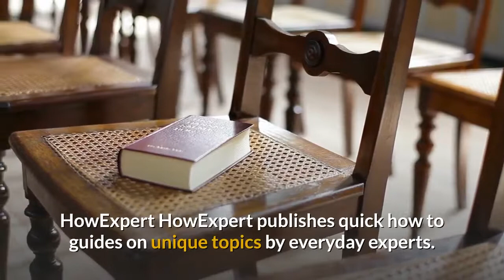How To Play Cricket - Ebook + Audio + Video - HowExpert.com/cricket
- Recommended Resource for How To Play Cricket Enthusiasts!